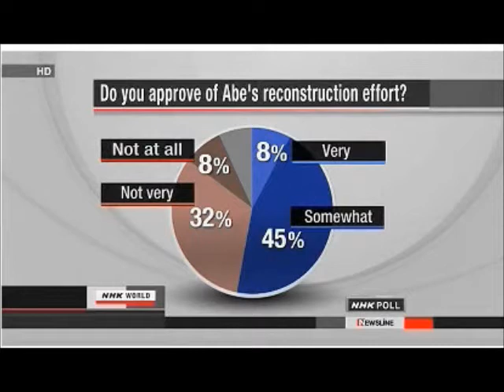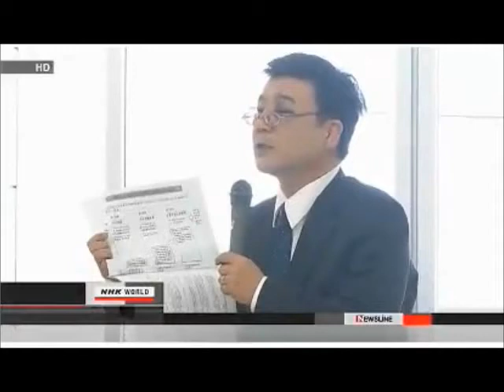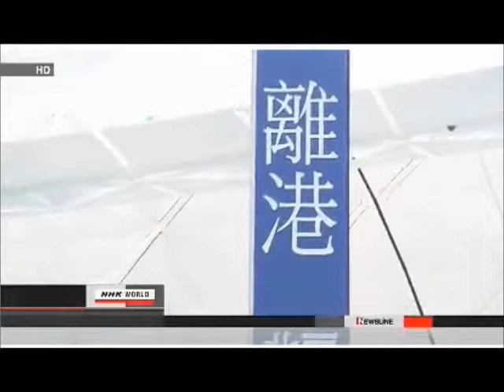Japan Crises: clean-up and decommissioning to be increased